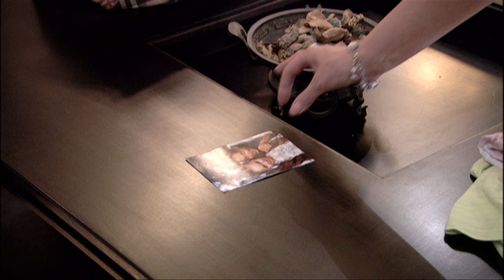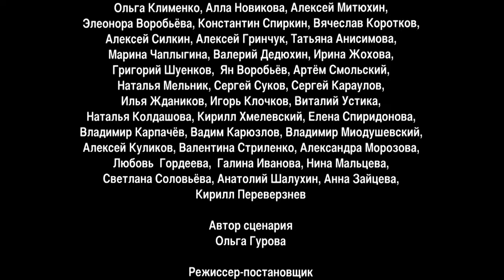INHERITED MARRIAGE. Episode 1. Season 2. Russian TV Series. Melodrama. English Subtitles